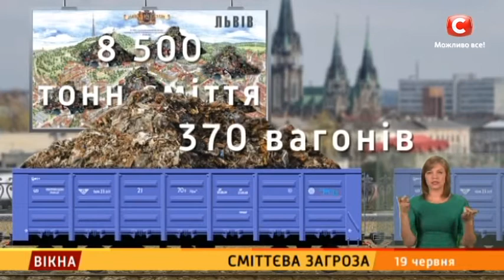Сміттєва загроза - Вікна-новини - 19.06.2017